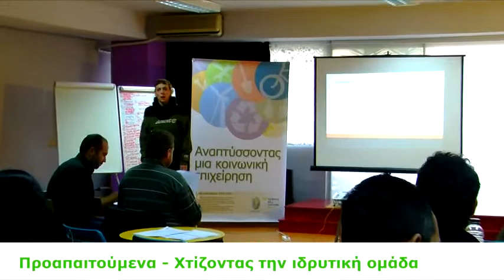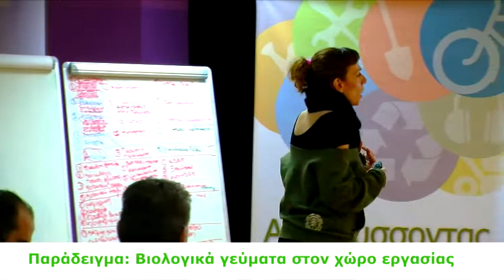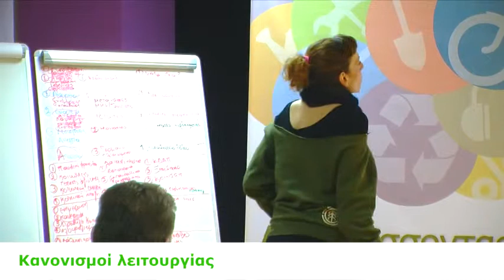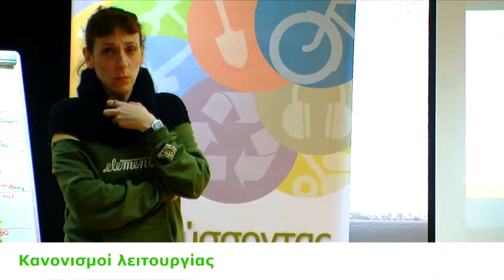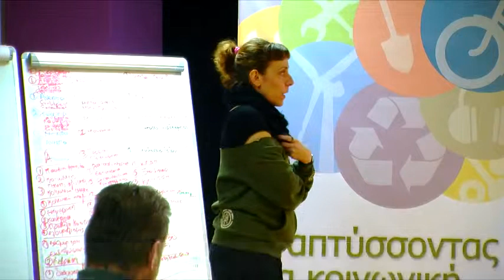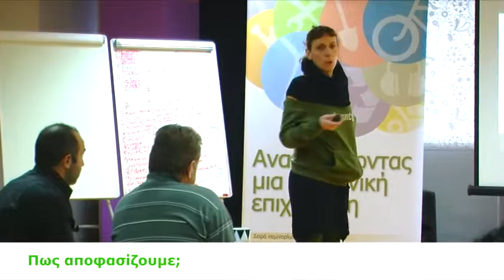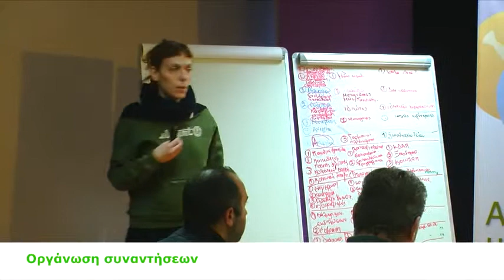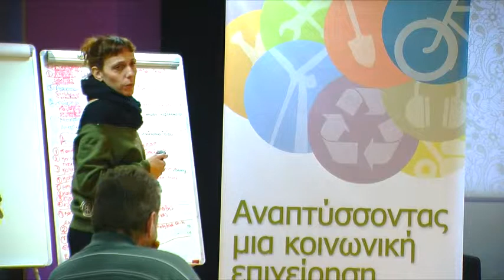Δημιουργώντας μια κοινωνική επιχείρηση - Μέρος 2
Σεμινάρια για ΚΟΙΝΣΕΠ - Δημιουργώντας μια κοινωνική επιχείρηση 11,13,16/03/2015, Οικόπολις, Θεσσαλονίκη

Το σεμινάριο «Δημιουργώντας μία κοινωνική επιχείρηση», εντάσσεται σε μια σειρά σεμιναρίων που διοργανώνουν η Οικολογική Κίνηση Θεσσαλονίκης και το Ίδρυμα Χαίνριχ Μπελ Ελλάδας με στόχο να συμβάλλουν στην ανάπτυξη της κοινωνικής οικονομίας μέσα από την δημιουργία βιώσιμων συνεταιριστικών επιχειρήσεων στην Ελλάδα.

Στις εισηγήσεις και στις συζητήσεις που πραγματοποιήθηκαν δόθηκε ιδιαίτερη έμφαση στη διαμόρφωση ξεκάθαρης επιχειρηματικής στόχευσης και στην επιλογή του κατάλληλου οικονομικού τομέα από τα πρώτα στάδια, μιας που η εμπειρία δείχνει πως κρίνουν σε μεγάλο βαθμό την βιωσιμότητα του εγχειρήματος.

Στα βιντεοσκοπημένα αποσπάσματα των τριών ημερών οι εισηγήτριες Σοφία Αδάμ, Πόπη Σουρμαΐδου και Ράνια Σωτηρίου θέτουν ζητήματα και λύνουν απορίες σχετικά με:

Μέρος 1: Ορισμός και παραδείγματα κοινωνικών επιχειρήσεων
Εισηγήτρια: Σοφία Αδάμ

Μέρος 2: Δημιουργία ομάδας
Εισηγήτρια: Σοφία Αδάμ

Μέρος 3: Επιχειρηματικός σχεδιασμός
Εισηγήτρια: Πόπη Σουρμαΐδου

Μέρος 4: Επιλογή νομικής μορφής, φορολογικές και ασφαλιστικές υποχρεώσεις, έναρξη δραστηριότητας
Εισηγήτρια: Ράνια Σωτηρίου